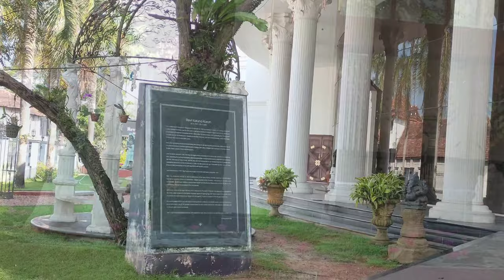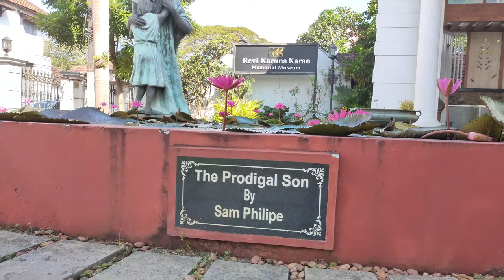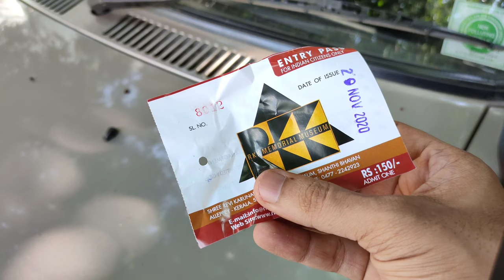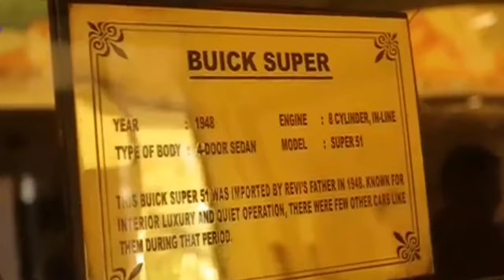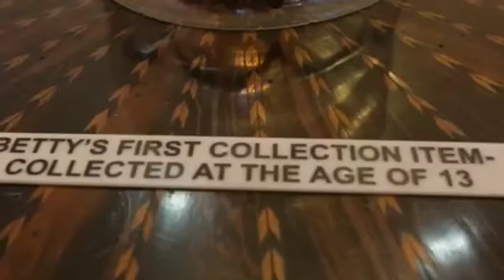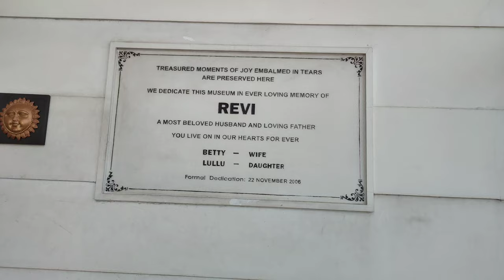Revi Karuna Karan Memorial Museum Alappuzha (Alleppey) | Kerala Tourism | Shawn Anil Travel Vlog #1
Address:
Revi Karuna Karan Memorial Museum,
N.H.47 (NH-66), Near Power House Bridge,
Alappuzha (Alleppey) - 688001

Entry Ticket Fee: Rs. 150/- per person
Timings: 9am to 5pm (Tuesday to Sunday)
*Monday is a holiday.

Happy to come out with this travel vlog. Hope you have enjoyed it. The place is worth visiting for those who are interested in exploring historical arts, artifacts and other artistic collections.
*Photography/Videography is strictly prohibited in some areas inside the museum. Due to this, some visual footages couldn't be covered in this video. Few footages were taken and merged from other youtube videos. Visiting the place physically will help to explore the real hidden beauty inside.

Stay Blessed :)

Regards,
Shawn Anil